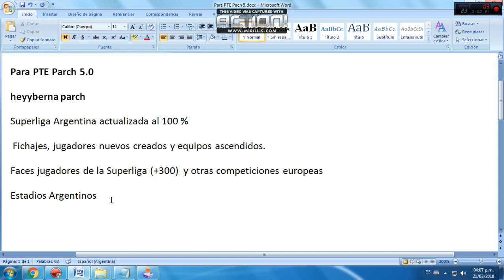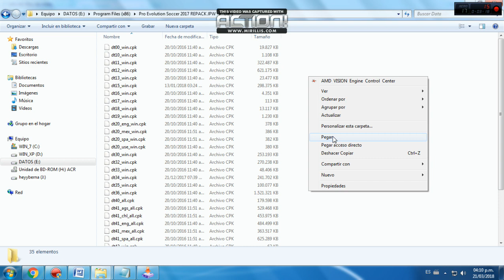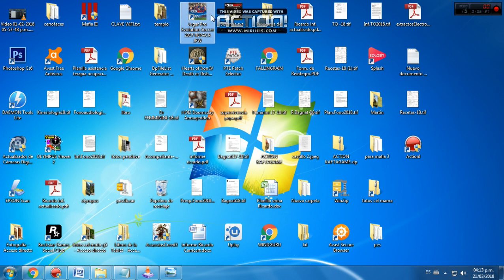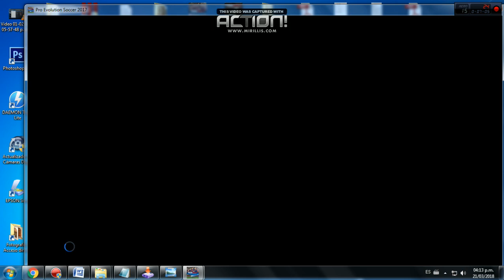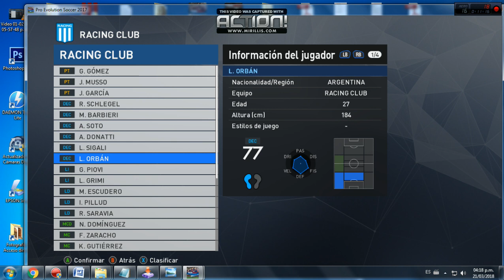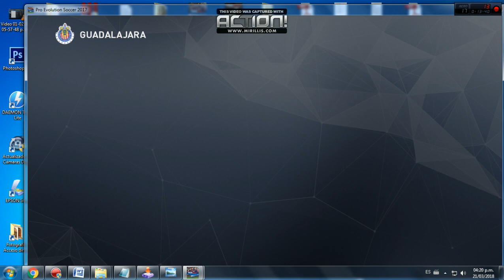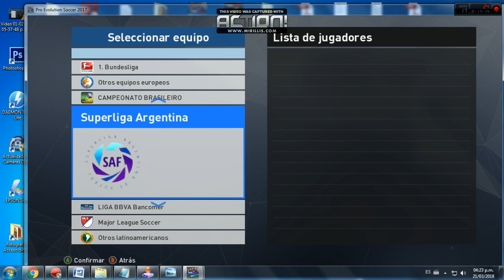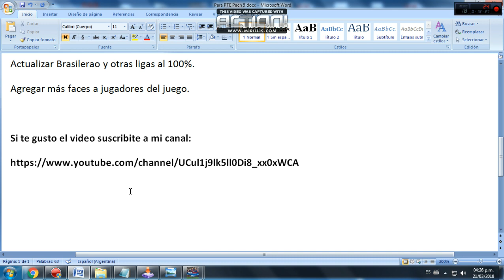PES 2017 Superliga Argentina actualizada 100% Fichajes 2018 PC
Superliga Argentina totalmente actualizada  para PES 2017 pc.
El mejor parche!! SUPERLIGA ARGENTINA PARA TODO EL MUNDO!!
5.0 pero actualizado como los ultimos!
Tiene mas de 300 faces de jugadores de la Superliga.

Las ligas actualizadas:
Superliga(Arg), Brasilerao, Liga Bancomer (Mexico), MLS (EEUU), Premier League , Ligue 1(Francia), Serie A Tin(Italia), Eredivisie (Holanda), La Liga(España), Liga NOS(Portugal), Bundesliga, Liga Japonesa, Equipos Latinoamericanos, Europeos y Asiaticos.

 Sigan los pasos del tutorial y les queda el parche instalado de una forma mas fácil!

Dejen sus comentarios y den me gusta.
Cuando finalice el mercado de pases publicó una nueva actualizacion!

SUPERLIGA ARGENTINA PARA TODO EL MUNDO Y AGUANTE LOS FABULOSOS CADILLACS!¡!¡